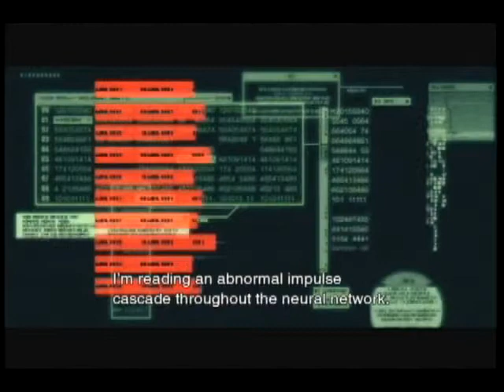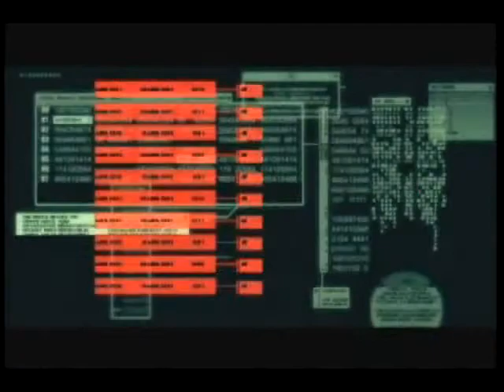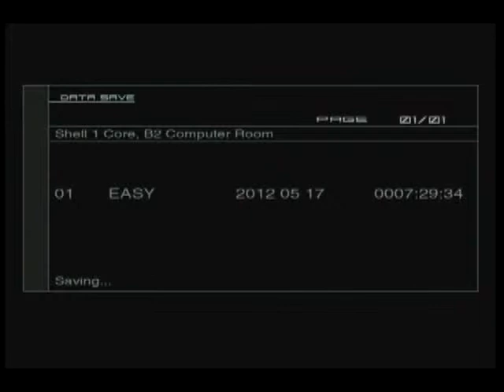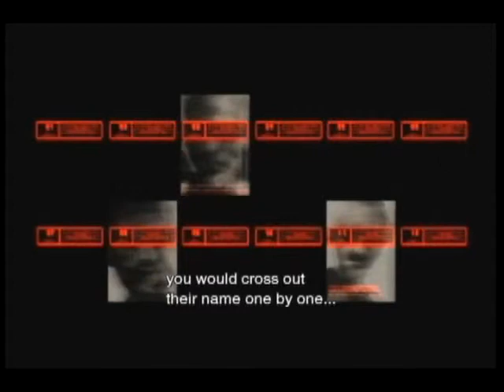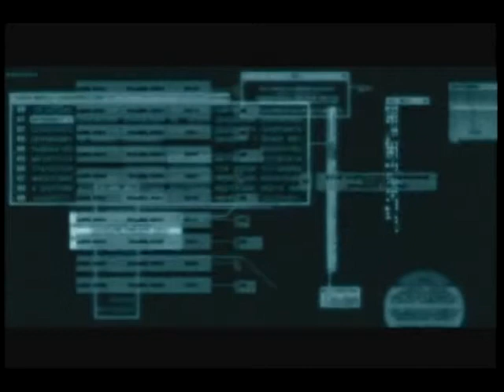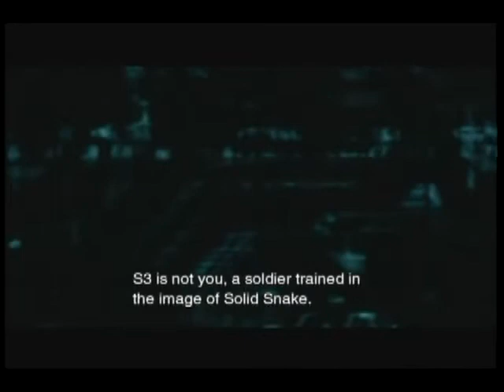Oh God, It's Metal Gear Solid 2! Episode 9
THE ADVENTURES OF NAKED MAN!